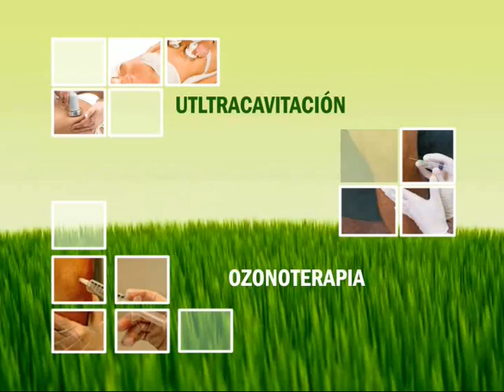Activando el Rayo Violeta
Victor Hugo Díaz de la Escuela de Metafísica de Salta te enseña cómo activar el Rayo Violeta. Miralo!!!